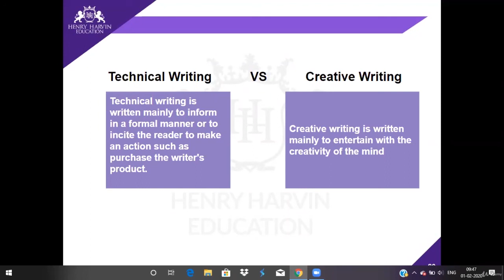16 Creative vs Technical Writing Part 2